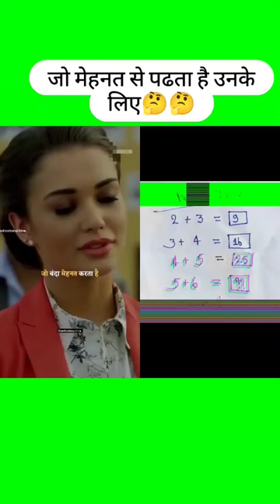Math ka question short video dimag ka khel hai bataiye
Video पसंद आए तो 💘 𝐄𝐤 𝐋𝐢𝐤𝐞 और  sucribe करें।
𝐌𝐨𝐭𝐢𝐯𝐚𝐭𝐢𝐨𝐧  || 𝐒𝐮𝐜𝐜𝐞𝐬𝐬 || 𝐋𝐢𝐟𝐞 || 𝐓𝐡𝐨𝐮𝐠𝐡𝐭𝐬
𝐃𝐚𝐢𝐥𝐲 𝐌𝐨𝐭𝐢𝐯𝐚𝐭𝐢𝐨𝐧 𝐐𝐮𝐨𝐭𝐞𝐝
𝐌𝐨𝐭𝐢𝐯𝐚𝐭𝐢𝐨𝐧𝐚𝐥 𝐑𝐞𝐞𝐥𝐬
𝐒𝐮𝐜𝐜𝐞𝐬𝐬 𝐑𝐞𝐞𝐥𝐬
𝐋𝐢𝐤𝐞 𝐑𝐞𝐞𝐥𝐬
... 𝐃𝐚𝐢𝐥𝐲 𝐧𝐞𝐰 ... 👇
𝐑𝐞𝐥𝐥𝐬 _ 𝐋𝐢𝐤𝐞 || 𝐒𝐡𝐞𝐫𝐚 || 𝐂𝐨𝐦𝐦𝐞𝐧𝐭  || 𝐒𝐚𝐯𝐞 ||
𝐑𝐞𝐥𝐥𝐬 𝐄𝐝𝐢𝐭𝐢𝐧𝐠 _ shivam
Follow @intent.upsc for motivational video
Like | comments | share
upsc upscmotivation motivationalvideoसामने कोई भी हो एक ही बात है ईजत दो ईज्जत लो
जो बहरों को भी समझ आती